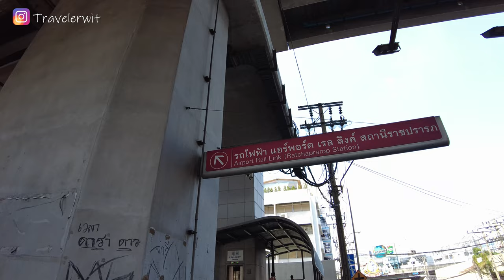Bangkok Hot Day Walking - Victory Monument to Pratunam Market in Sweat - Thailand 2021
Bangkok Hot Day Walking - Victory Monument to Pratunam in sweat, Thailand 2021.

We are doing a Bangkok hot day walking from Victory Monument to Pratunam market.
Victory Monument is really a lively place where there are many transportation, clothes, shopping and thai street food.
Pratunam market is a Bangkok tourist places as it's a cheap shopping market. There are many shops that sells clothes for particulars but also for wholesale market.
Walking in Bangkok 4K is always fun and really interesting and you will see in this Bangkok walking tour how the life is in Bangkok 2021, from Victory Monument Bangkok to Bangkok Pratunam market.

Travel in Thailand 2021 with us in this 4K walking tour Bangkok video !

🚌 HOW TO GO TO BANGKOK VICTORY MONUMENT ?
Closest station are BTS Victory Monument

🚌 HOW TO GO TO BANGKOK PRATUNAM MARKET ?
Closest station are BTS Phaya Thai, Siam, Chit Lom

⏰ TIMESTAMPS
00:00 Victory Monument Bangkok
01:05 Victory market Bangkok
03:08 Ratchawithi road
09:50 Racthaprarop road
25:42 Soi Ratchaparop 3
28:17 Phetchaburi 21
29:47 Pratunam market Bangkok

We are Dan and Lyn, a couple who love discovering new places of the world.
We love to take our time and to be immerged in the local environment. That's why whenever possible, we love to walk and grasp the life in Thailand 2021. We film it with the first person view, travel pov film, so you can fully enjoy the experience in Thailand and hear the Bangkok sounds with us.

MORE INFORMATION ABOUT THIS 4K BANGKOK WALK, BANGKOK MARKET 2021:
Victory Monument is really a lively place where there are many transportations, clothes, shopping area and thai street foods.
The Pratunam market is one of Bangkok tourist attraction. The market is big and offers lot of cheap clothes. If you are looking for a cheap shopping market in Bangkok, the Pratunam market is one of the market to go.
The Pratunam market is one of the most busy and dynamic market in Bangkok Thailand 2021.
And just near by, you can see one of the most popular landscape of Bangkok, the Baiyoke tower. Also, if you the Pratunam Market is not enough for you, you can also go to the Platinum fashion mall where many clothes are waiting for you.

Hope you enjoy this Bangkok day walk.
See you in the next Thailand 4K video, Bangkok Thailand 2021

Traveler Wit